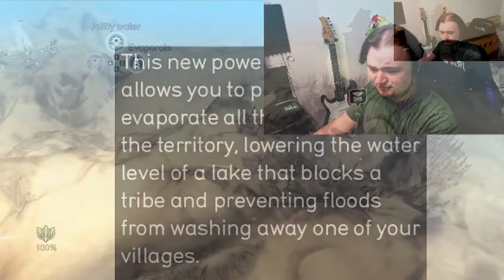'Evaporating The Desert' Part 2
How can the elements be ageist me, and were are the rest of my kind? so meany questions so little time, Just don't panic and keep walking.
Games audio is a little to quite in this but live and learn.

[All copyright content is owned by the respected companies]

I'm a Gamer, Marvel fan, Music maker, Film Lover, an all media person.